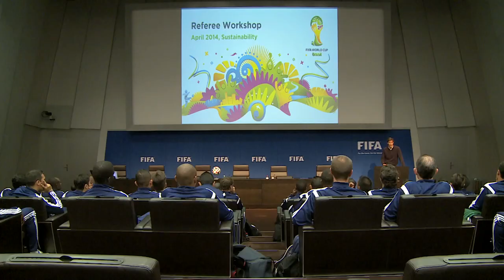Referees getting ready for Brazil 2014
Referees from Africa, North, Central and South America met in the Home of FIFA in Zurich to take part in a seminar as a part of the preparations for the 2014 FIFA World Cup™.